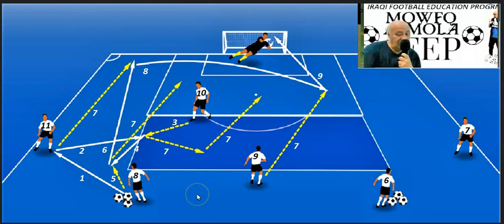IRAQI FOOTBALL EDUCATION PRO - DR MOWFQ MAJEED AL MOLA